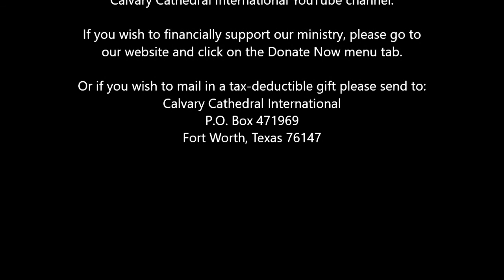How to Stagger Not in Barren Times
The Bible says that without faith it is impossible to please God. Our faith is not based on circumstances but on the Word of God which never changes even in barren times. This message from Pastor Bob Nichols shares from Hebrews 11 about the sustaining faith from God.